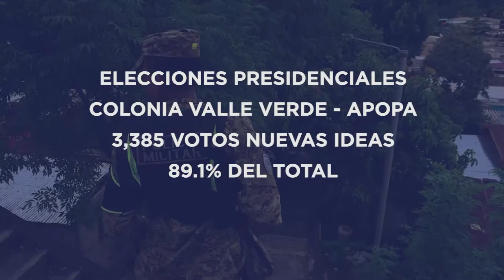Cifras de electores en zonas con cercos de seguridad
Conozca las cifras de votantes en sectores donde se instalaron cercos militares, como parte de las medidas de seguridad en los últimos meses.